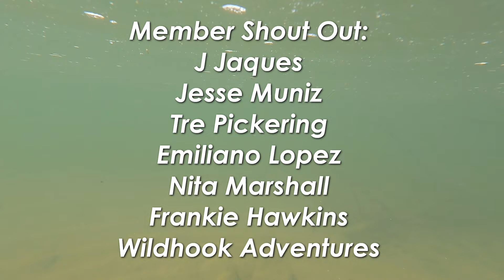The Carp and Drum were Stacked in this Spot (Ultra-Light Fishing)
Today I was fishing this super clear water, where you could see hundreds of carp swimming around.